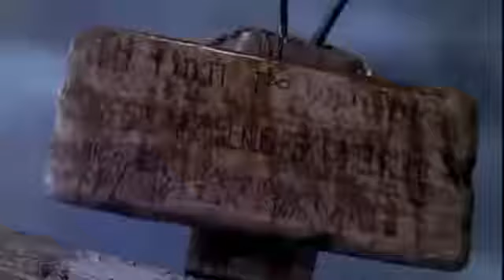INSPIRATIONAL VIDEO Life and Miracles of Jesus The Christ YouTube2